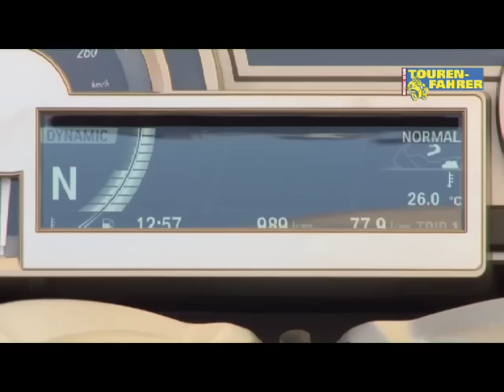TOURENFAHRER - BMW K 1600 GT-GTL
Wir haben uns die K 1600 GT / GTL mal genauer angeschaut. Was dabei heraus gekommen ist könnte Ihr in der Tourenfahrer-Ausgabe 04/11 nach lesen. Einen kleinen Vorgeschmack gibt es aber schon hier...